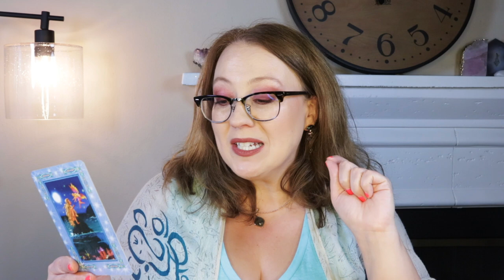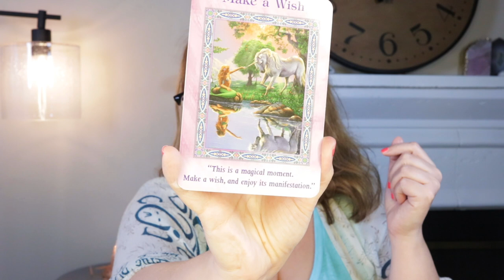YOUR WISH COMES TRUE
Bright Live Sessions!  Archangel Raphael Session